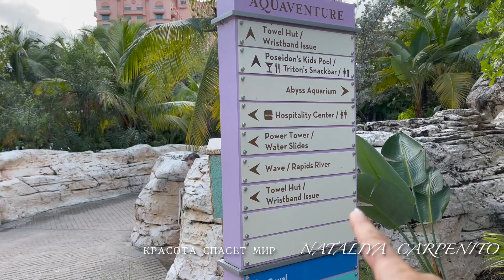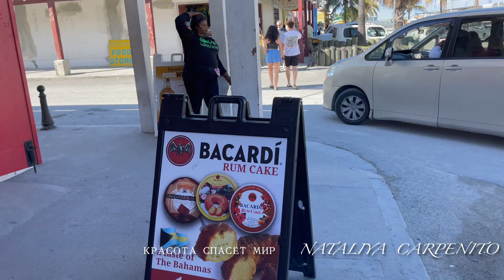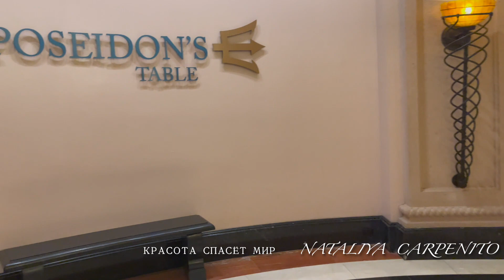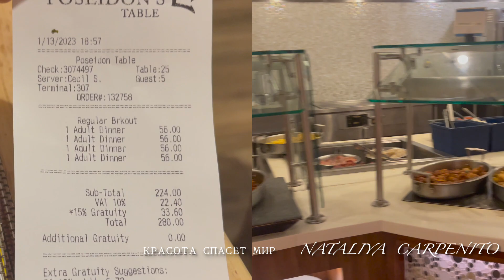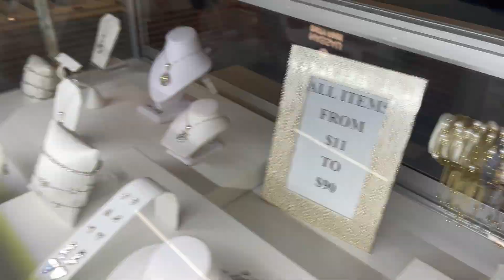ВСЕ ЗА И ПРОТИВ. ОТДЫХ НА BAHAMAS 🐠🐳🐬 ATLANTIS RESORT.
Как лучше спланировать отдых, где  и на чем можно сэкономить